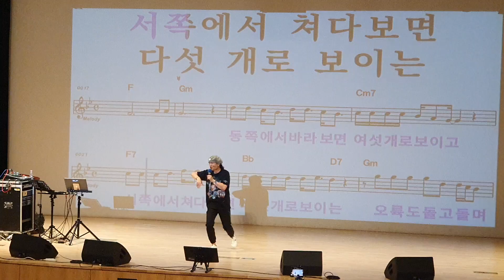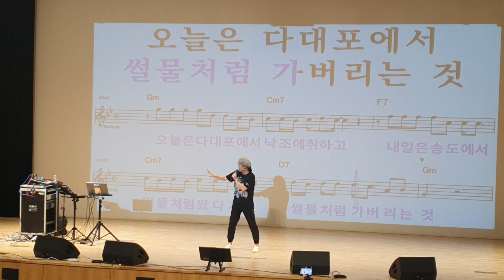기장갈매기/원곡 나훈아/노래강사 송광호노래교실 /노원구민의전당